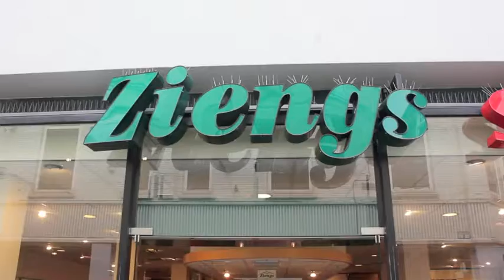Stem op Ziengs Breda - Beste winkelketen 2016